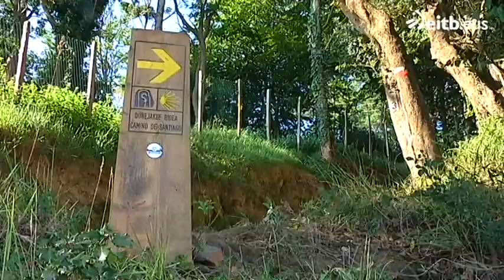Desde Larrabetzu hasta Irati, en compañía de un burro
El periodista vizcaíno Patxi Gaztelumendi ha cargado a su burro y ha partido con él desde su caserio con rumbo hacia el este. Pretende andar todo el camino hasta el bosque de Irati.